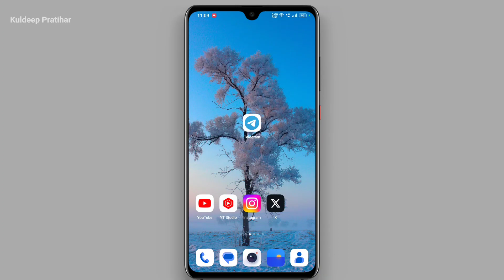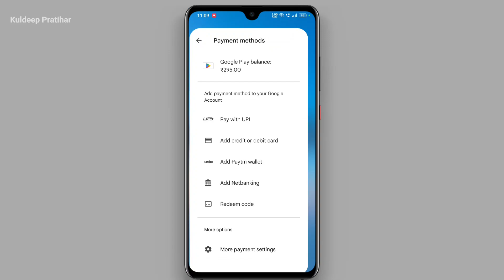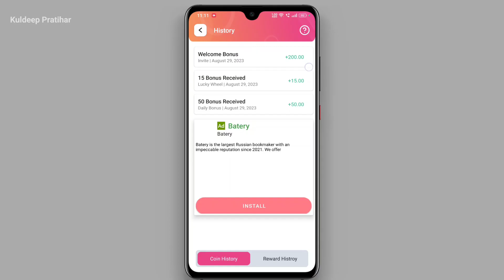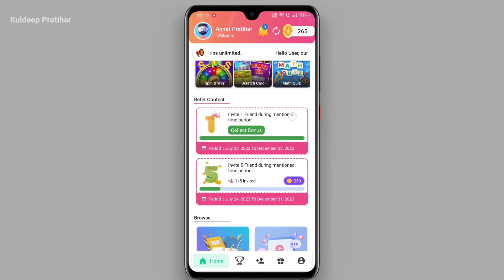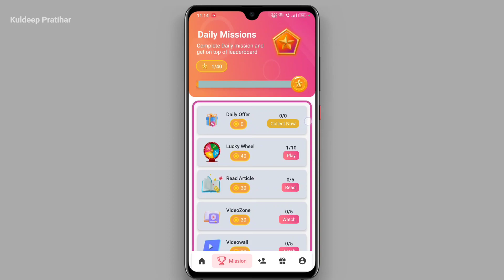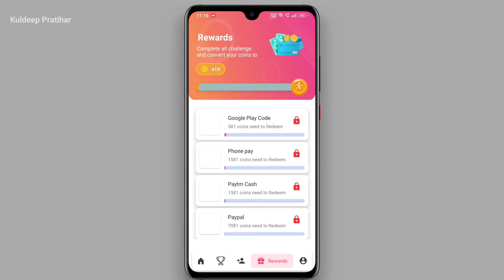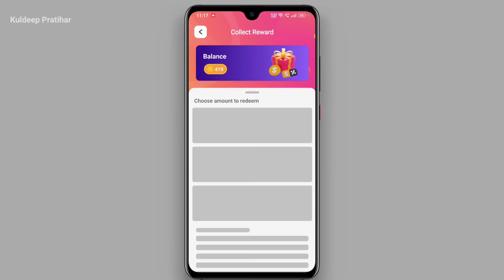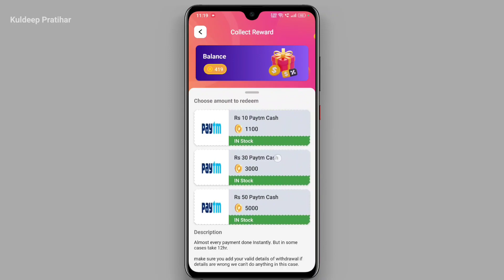Free Redeem Code App | How to Get Google Play Redeem Code New Earning App :) KPG Tech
Free Redeem Code | Redeem Code App | Redeem Code | Google Play Redeem Code

App Link 👇
Refer Code 👉 975464

Dosto Aaj ki Video me Aapko bataya hai ki Aap Kaise Free Google Play Redeem Code le sakte hai Dosto agar aap bhi "Free Google Play Redeem Code" ke liye Best Earning App Download karke use karna chahte ho to video ko pura dekhe Free Redeem Code | Play Store Redeem Code

Redeem code
Gift card
Gift cards trick
New Trick

How to get free earn google play gift cards
Google play store free redeem code
Google play free redeem code trick
Free ₹100 google play gift cards in Hindi
Google play store free redeem codes new latest trick

Google free redeem code
google play free cards
free earn google play store gift cards
how to get free ₹10 google play gift cards
google play gift cards free

Video content :-

How to earn gift cards
New app for gift card earning
How to earn redeem codes
How to get unlimited diamonds
How to get freefire DIAMONDS
google gift card earn
earn google play gift cards
free trick google play gift card codes
Earn google play redeem code
google play gift card
100% free get google play redeem code trick
google play redeem codes